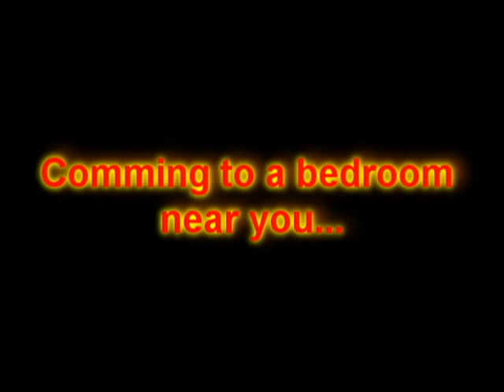Herbert the Pervert Horror Movie Trailer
The new trailer for the new horror movie 'Herbert'